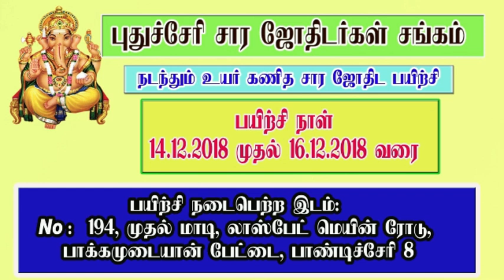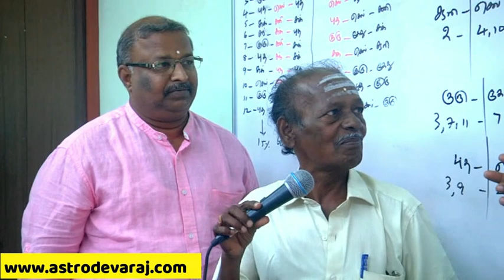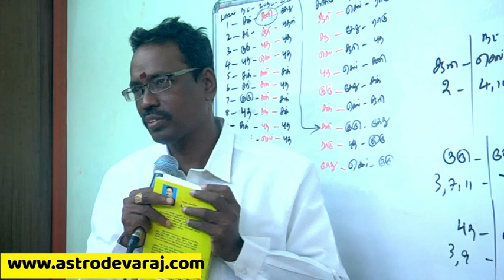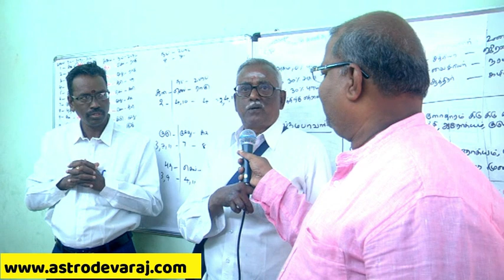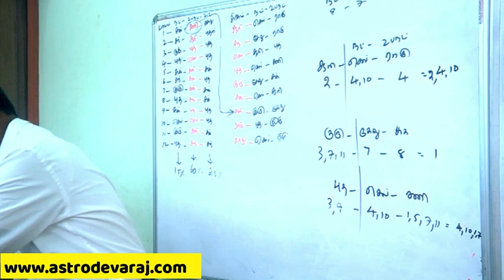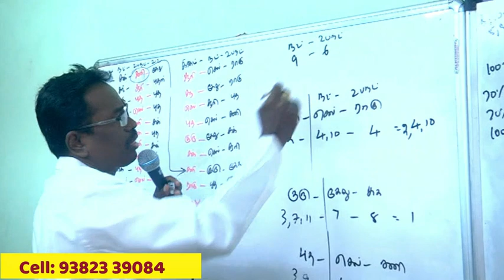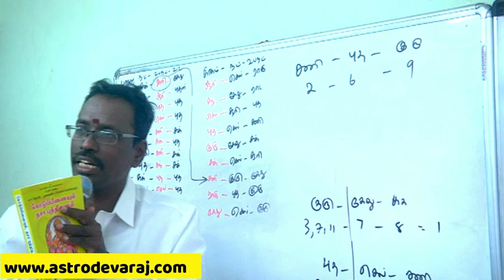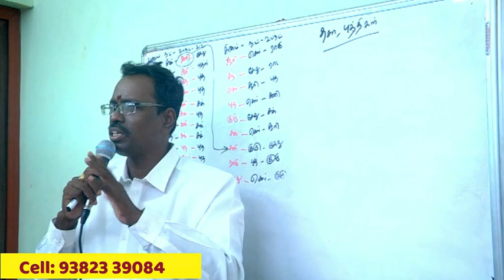KP Astrology, Pondicherry Classes 17 , KP Astrology In Tamil